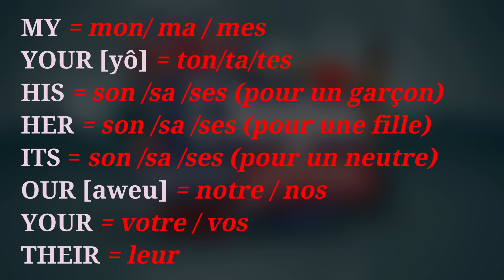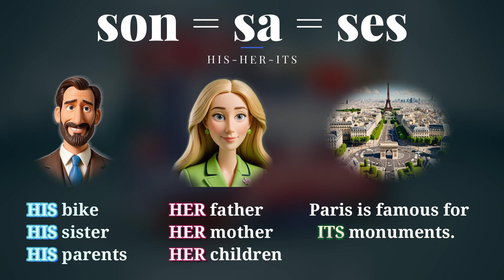Anglais: les adjectifs possessifs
Mon, ton, son, ma, ta, sa, mes, tes, ses, leur, leurs... On voit ensemble tous les adjectifs possessifs en anglais. Toujours présenté comme jamais, avec des illustrations et des animations claires et sympas.
Let's go!

Toutes les leçons sont ici

Pour comprendre la prononciation de l'anglais